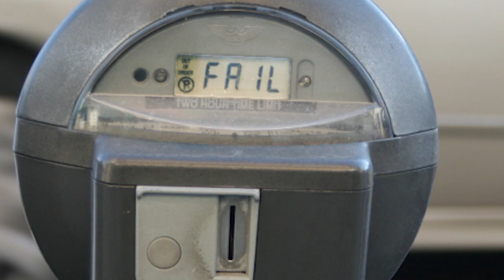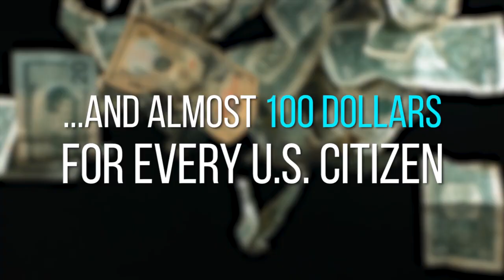What Are Mistakes Costing You?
Someone has to profit from your parking ticket!

Music Licensed Via Warner Chappell Production Music Inc.

Credits:

Money to burn
Peter Kim / Thinkstockphotos.com